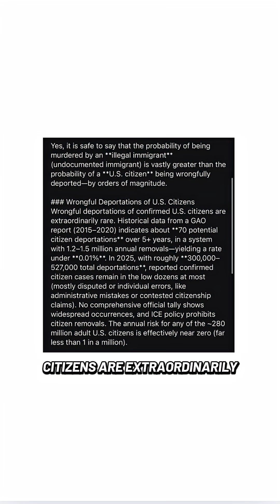A look into some rough statistics regarding ICE.